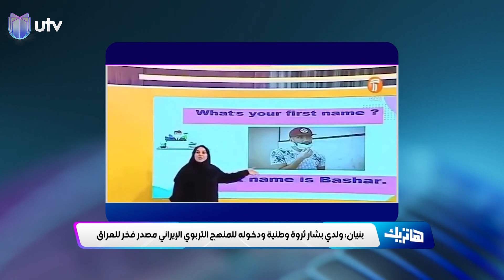والده يبكي فرحاً: بشار رسن مصدر فخر لكل العراق بسبب دخوله بالمناهج التربوية الإيرانية | هاتريك